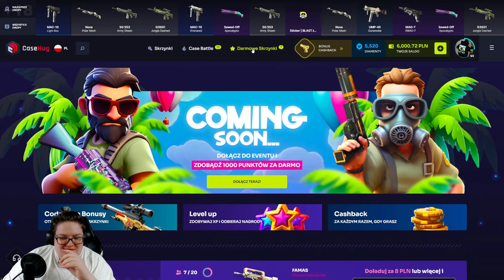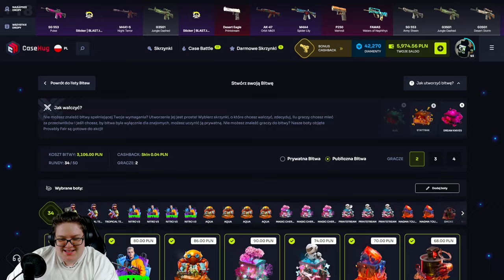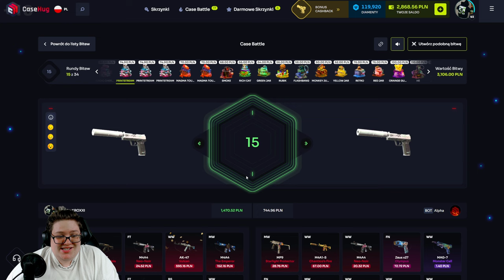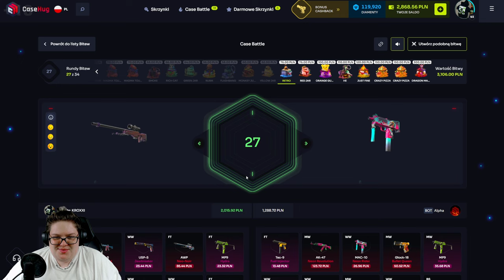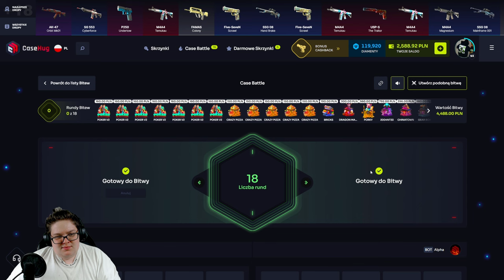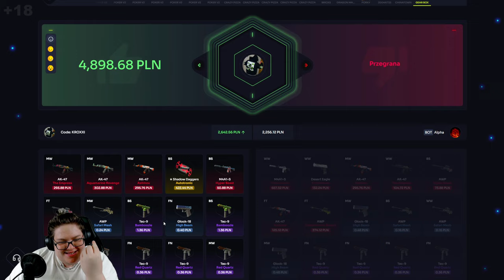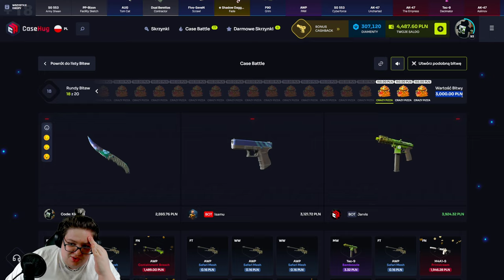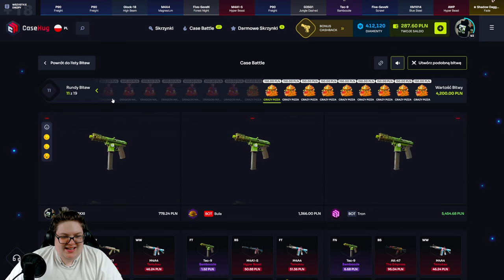⚔️ ZBUGOWANA BITWA o 10.000 ZŁ! 😱 | CASEHUG 💸